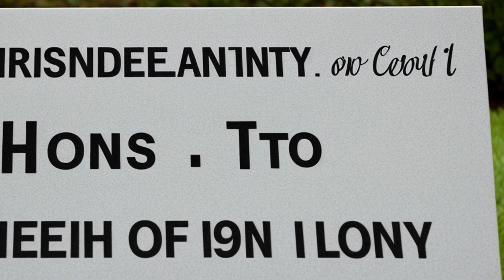Williams v. Studstill (1983) Overview | LSData Case Brief Video Summary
Alice Studstill left 750 acres of land to her children, James and Mary Ella, as joint tenants, meaning they would share the property equally and have the right of survivorship. Mary Ella later sold her share to her nephew but reserved the right to use the land for the rest of her life. When James died, his widow sued Mary Ella and her nephew, claiming she was entitled to half of the property. The trial court found that the joint tenancy was converted to a tenancy in common due to severance and ruled in favor of James' widow.

Williams v. Studstill (1983)
Supreme Court of Georgia
251 Ga. 466